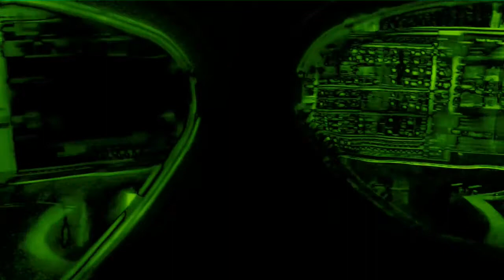Architekt der Beatz I Mr. BEATUCATOR´s examples I Follow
Mixing & Mastering: Mario Moutinho da Silva

Videoediting: Mario Moutinho da Silva